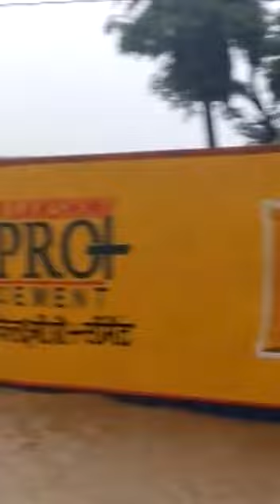नितोडॉ के नदी में हालात खराब